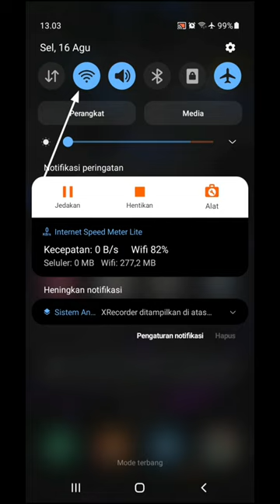Setting Mantis Buddy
Cara setting Mantisbuddy